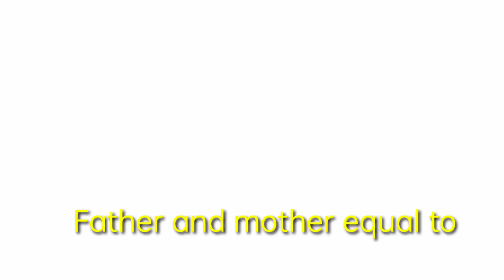###Father and mother = Parents